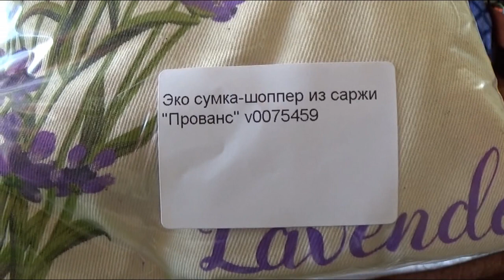НОВИНКИ В ЛЮБИМОМ ВАСИЛЬКЕ!!! ОЧЕНЬ КРАСИВЫЕ!!!